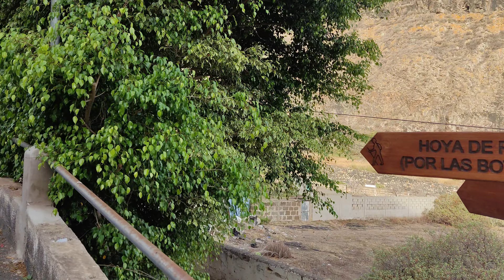Wandern auf Gran Canaria - Tour 13/2022 Santa Maria de Guia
Diese Wanderung ab Guia führt in Barranco Las Juntas hinauf zu einem stillgelegten Wasserkanal. Bei Hoya de Pineda geht es auf einer Fahrstraße wieder zurück. Eine schöne Wanderung ohne Probleme.